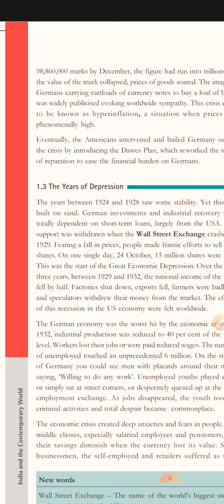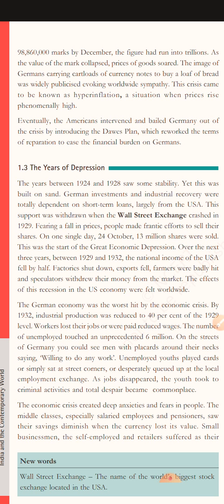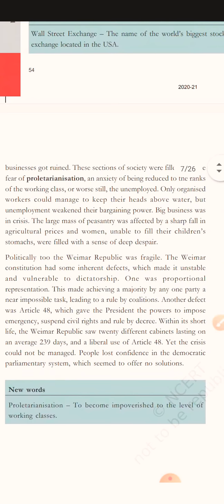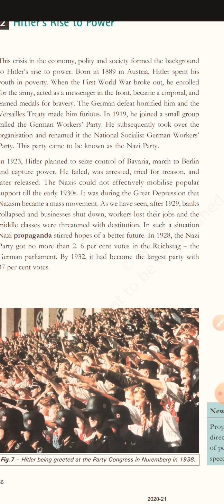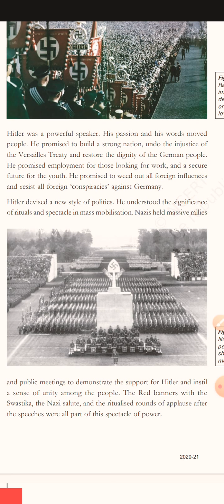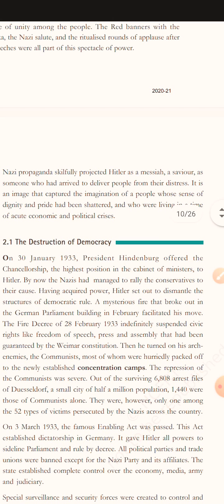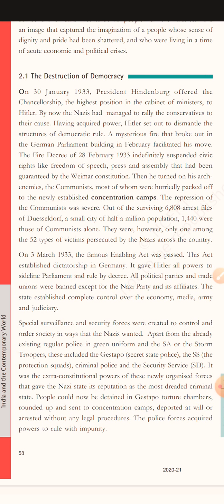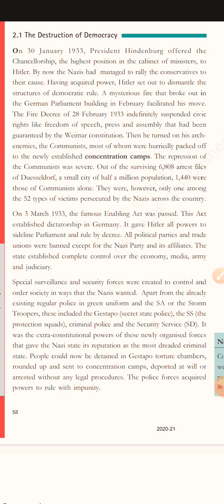Vsdps class 9th History ch 3 part 3